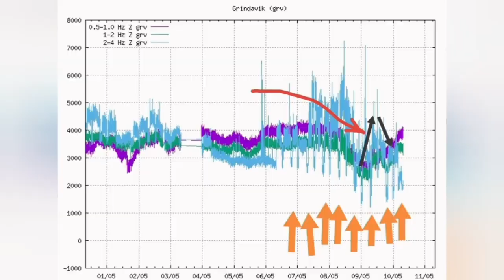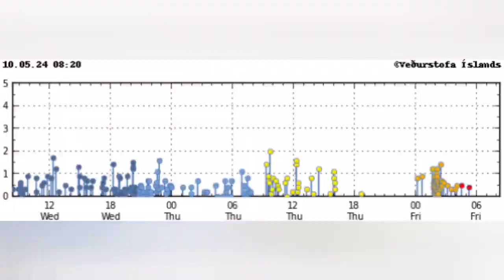Deep Magma Path Collapsing: Iceland KayOne Volcano Eruption Update , Svartsengi Volcanic System